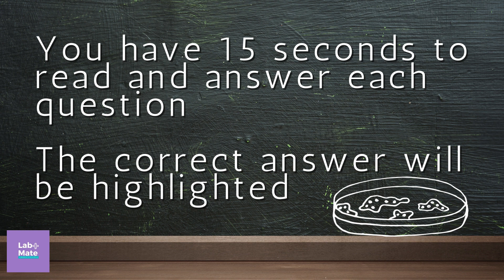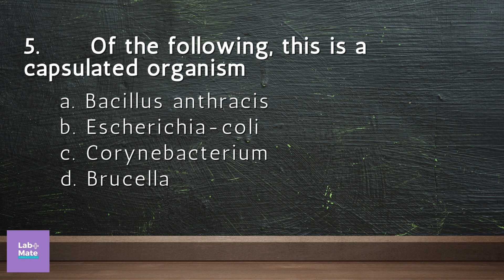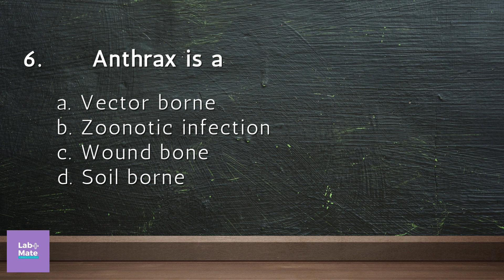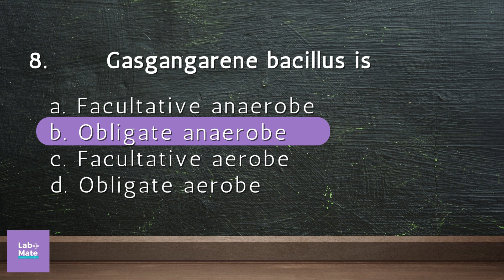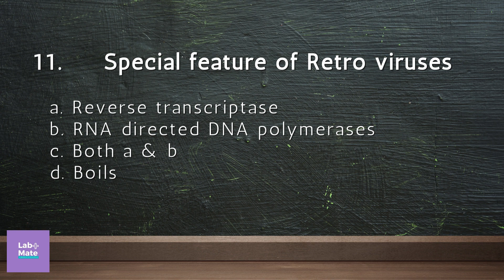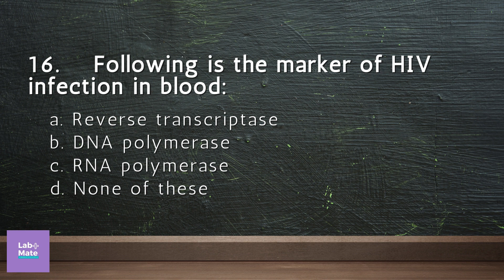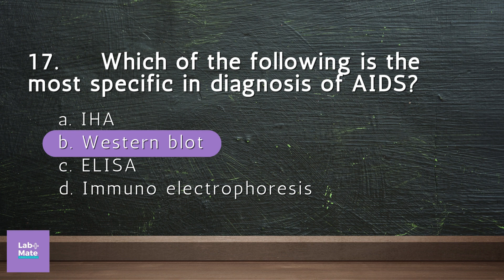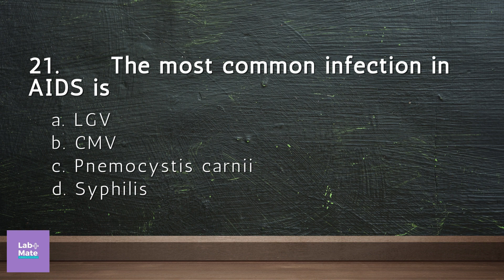Bacteria and Gram Staining Part 11: Multiple Choice Quiz - Test Your Microbiology Knowledge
Welcome back to the fascinating world of microbiology! In Part 11 of our Bacteria and Gram Staining series, we're diving into another exciting Multiple Choice Quiz to put your knowledge to the ultimate test. Join us as we explore key concepts and challenge your understanding of the microbial world.

🤔 Ready to flex your microbiology muscles? Share your quiz results and thoughts in the comments below, and let's foster a community of science enthusiasts!

📚 Missed any episodes? Catch up on the full Bacteria and Gram Staining series

Join us on this educational journey, and let's unlock the mysteries of bacteria and gram staining together!